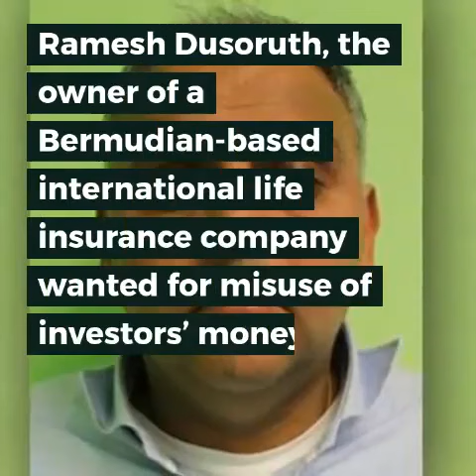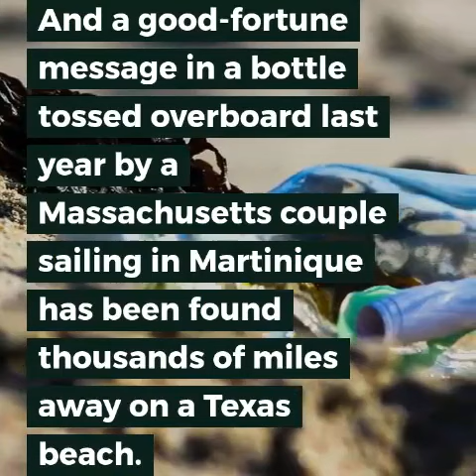CARIBBEAN NEWS ROUNDUP FOR JULY 10, 2019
A Venezuelan woman seeking a job at a roti shop in Trinidad was instead turned into a sex slave  and more top Caribbean and Latin America news this Wednesday morning from News Americas Now News Network - a newswire covering the Americas  – the Caribbean and Latin America and its Diasporas, with syndication on Google News, Apple News, across 21 plus news sites including on the Caribbean Today in Florida, on Irie Jam radio in NYC and on Social Media – Facebook, Twitter, Instagram, YouTube, and Linked In.